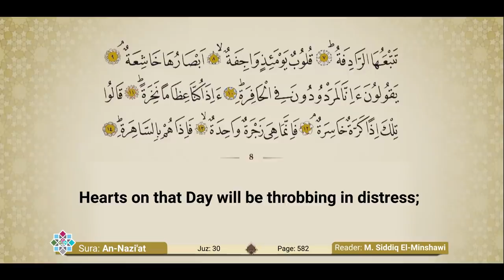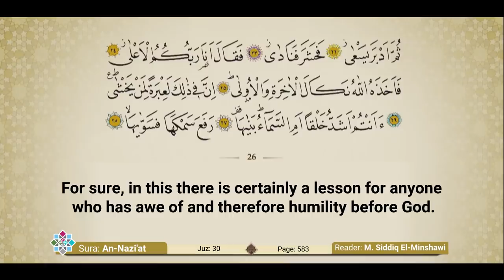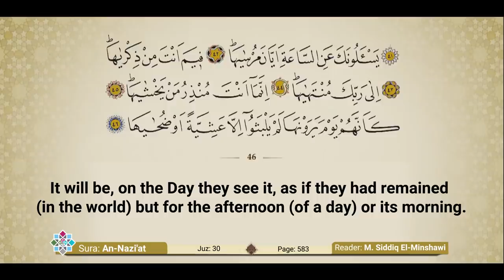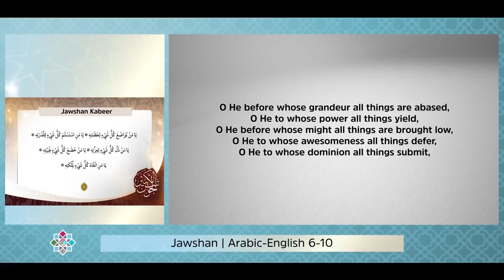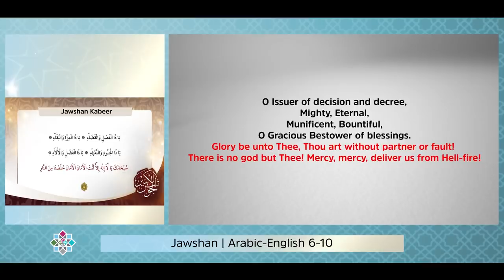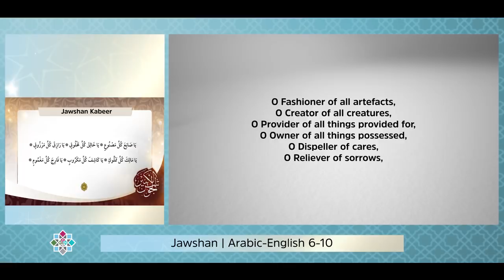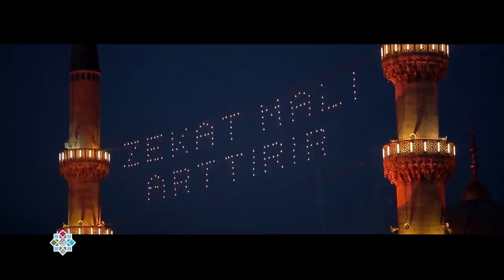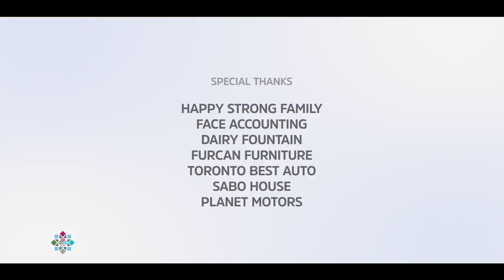EMBRACING RAMADAN - DAY 2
In this episode:
- Quran recitation: Surah An-Naba by Muhammad Siddiq al-Minshawi
- Speaker's Corner: Interview with Firaaz Azeez, Special Project Manager for Muslim Welfare Center  who is our special guest, talking to us about "Focusing your attention on giving to charity"
- Story Corner: You will witness the story of justice and forgiveness during Khalifah Omar, as echoed by Feyza Celik.
- Healthy Eating in Ramadan: Dr. Zaihan Rashid gives us a day's dose on eating habits.
- Dua Time: Our daily dua is leading by Imam Zamir Ahmad Chohan, Islamic Foundation of Toronto

We will be broadcasting for approximately 30-40  min in length every day with the theme of “Embracing Ramadan” right before fast-breaking time. Each video will be available to watch free anytime afterward on our YouTube Channel by people across Canada and the world.
RamadanTV International focuses on building bridges among multiple faith communities through its media platform where people from diverse backgrounds have the chance to speak out to the mic.